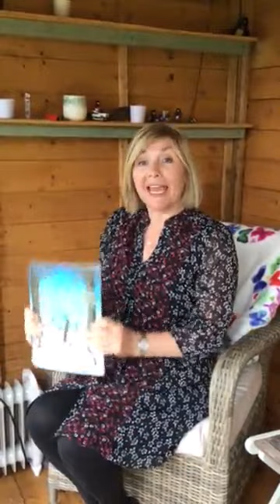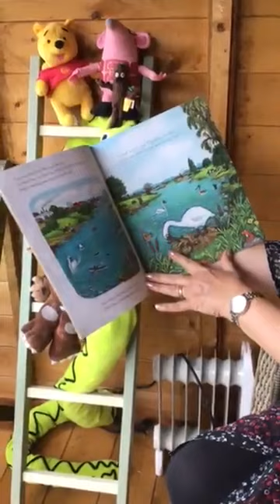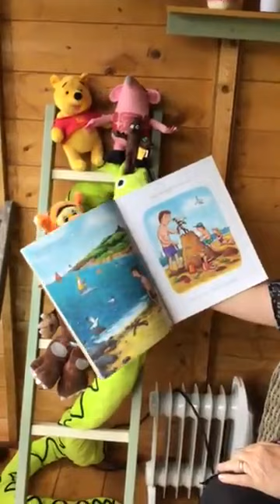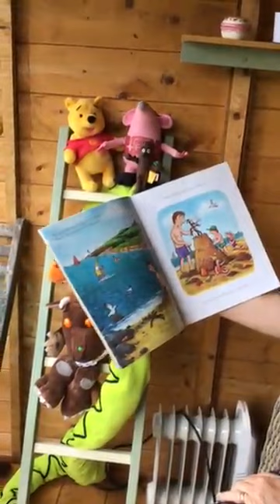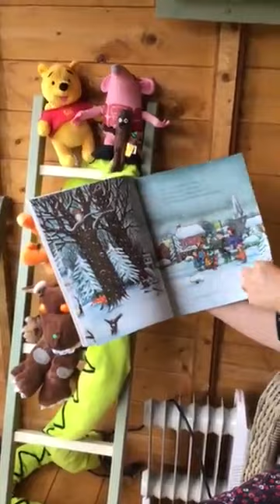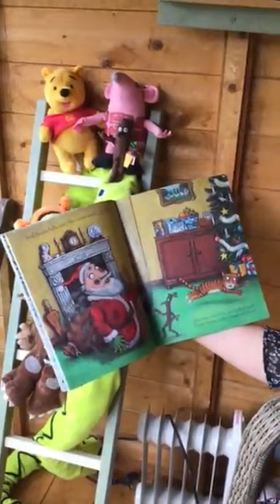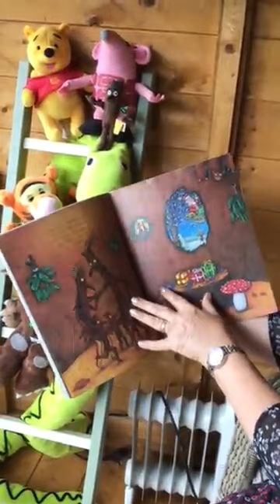Story time with Mrs Marshall - 29th April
Will Stickman ever get back to his family?